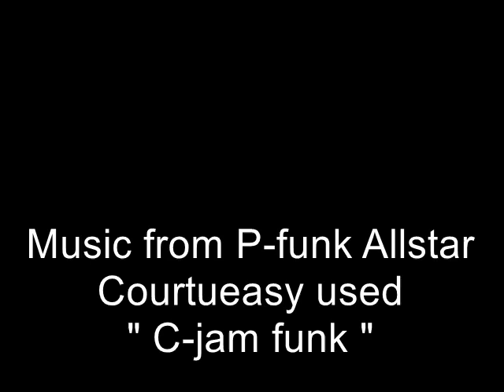revue des skis